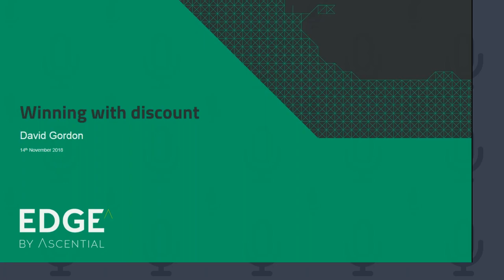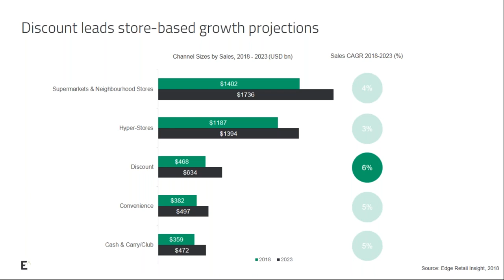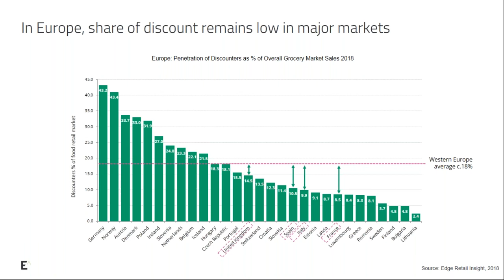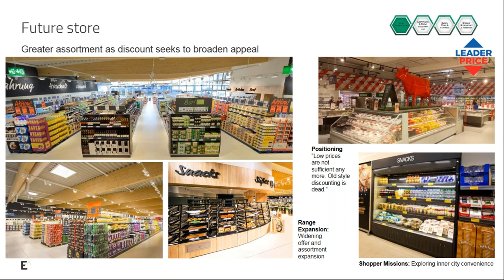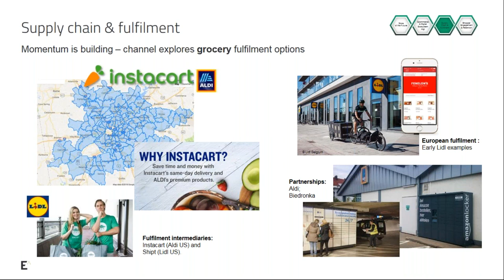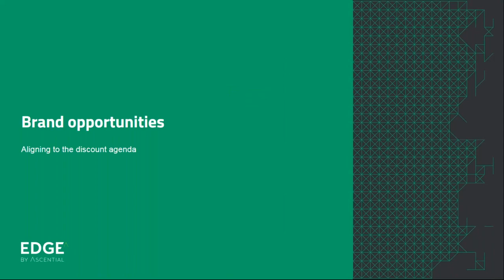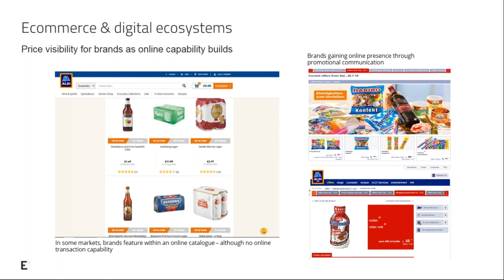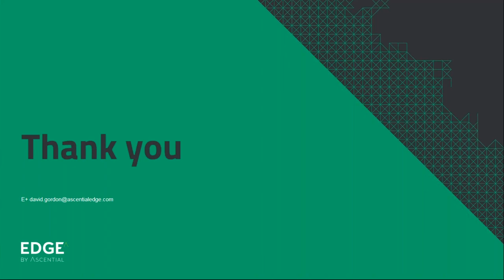Winning with Discount Retailers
On Wednesday, November 14, we examined the rise of discount retail and the significant opportunities for growth ahead.